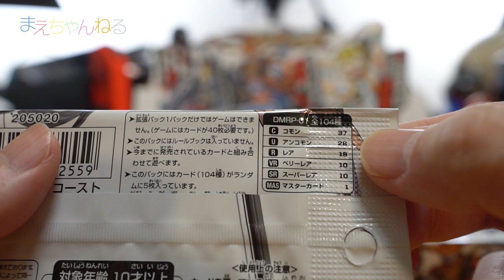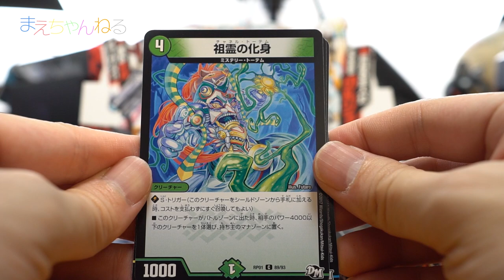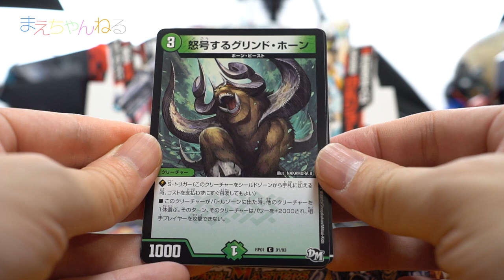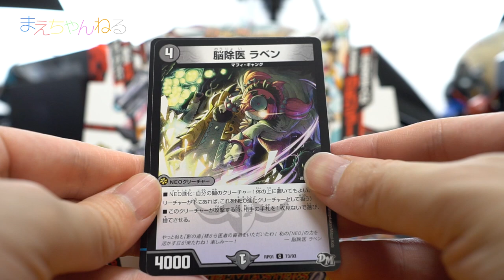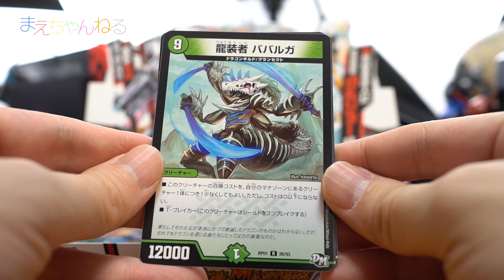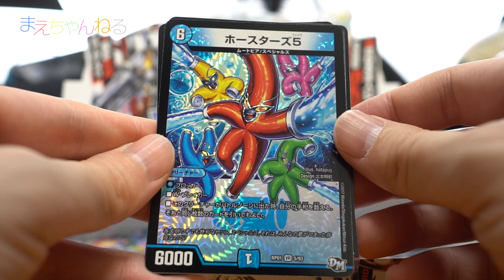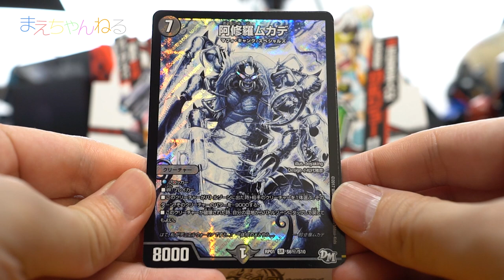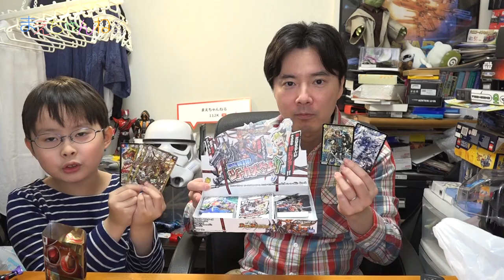【デュエマ】罰ゲームありのBOX開封対決！ DM新1弾 ジョーカーズ参上！ デュエル・マスターズ | まえちゃんねる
2017年3月25日に発売されたデュエル・マスターズの新シリーズ「ジョーカーズ参上！」の拡張パックをBOX買いしました。
1パックにカードが5枚入っていて、30パックあります。
BOXはマスターカード確定のようです。

1つ前の動画の新デッキを良い感じに改造していけそうです^^

▽デュエル・マスターズ DMRP-01 拡張パック新1弾 ジョーカーズ参上!! DP-BOX（Amazon）